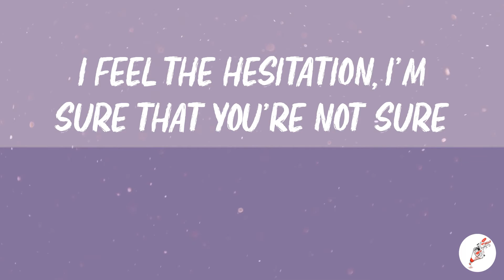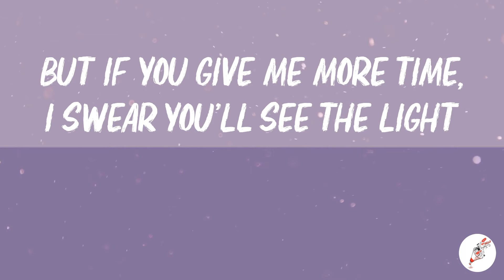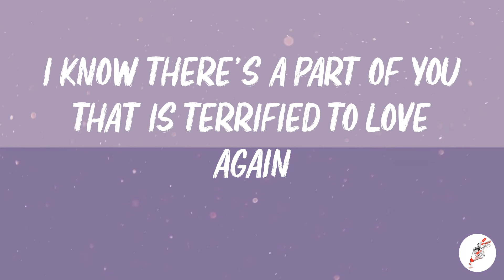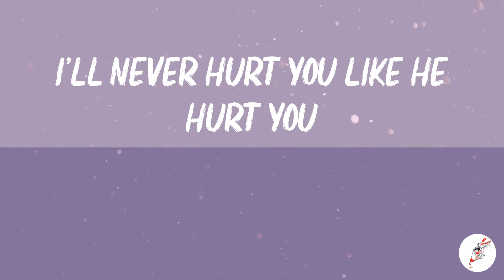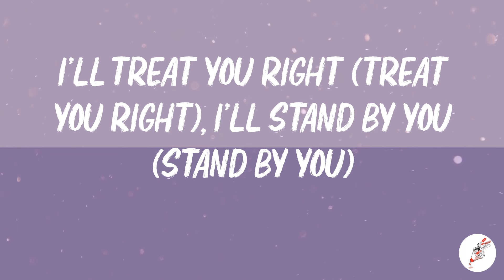Michael Bublé - I'll Never Not Love You (Lyrics)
🎤 Lyrics:
Every time my hand reaches for yours
I feel the hesitation, I'm sure that you're not sure
Every time your lips are kissing mine
I taste the indecision, it's messing with my mind
I know there's a part of you that's terrified to love again
But I promise to the end
I'll never run, leave you behind
I'll never hurt you like he hurt you
I'll never make you cry
I'll treat you right, I'll stand by you
And no matter whatever happens
I'll never not love you
All of me is diving in the deep
You're standing at the shoreline, the waves are at your feet
Trust will never happen overnight
But if you give me more time, I swear you'll see the light
I'll never run (never run), leave you behind (leave behind)
I'll treat you right (treat you right), I'll stand by you (stand by you)
Ooh-ooh ooh-ooh
I'll never not, I'll never not
I know there's a part of you that is terrified to love again
But I promise 'til the end
Yeah, I promise 'til the end
Ooh-ooh ooh-ooh
I'll never not, I'll never not love you